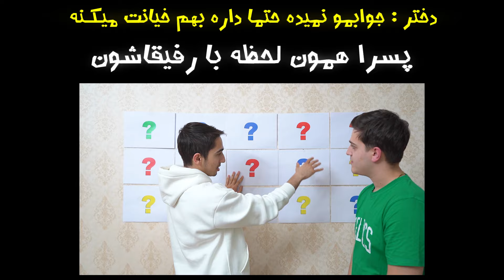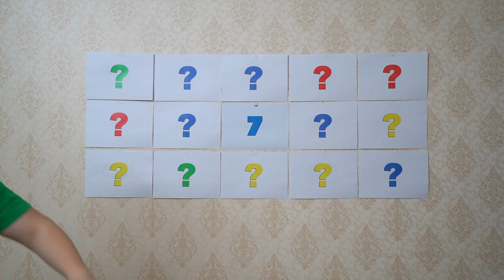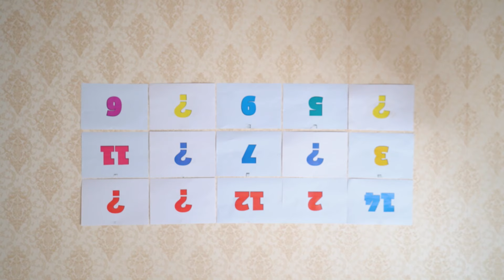باز کردن جعبه شانسی دیجی کالا داخل ماینکرفت !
ساب کن هم وطن !

W/ ​⁠@AliGreazy